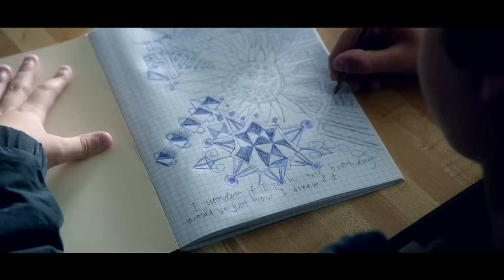10 Hidden Messages In Popular TV Shows That You Probably Missed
Here are 10 amazing hidden secrets from your favorite TV series!

Movies may get most of the attention when it comes to easter eggs, hidden details, or secret messages from the filmmakers, but they're not alone. It may be harder to spot them in television shows, but make no mistake: the minds behind some of your favorite shows spend just as much time planting secret nods, clues, or details for fans to search for on repeat viewings. Here are 10 Amazing TV Show Easter Eggs You Probably Missed.

Featuring:
The Flash | 0:29
Community | 0:52
How I Met Your Mother | 1:08
Fringe | 1:30
It’s Always Sunny In Philadelphia | 1:49
Arrested Development | 2:10
Homeland | 2:38
Scrubs | 3:00
Game Of Thrones | 3:22
Game Of Thrones | 3:45